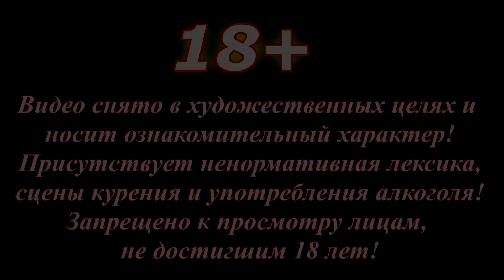СВЕРШИЛОСЬ / ЗАСЕЛЕНИЮ БЫТЬ / 120 серия (18+)